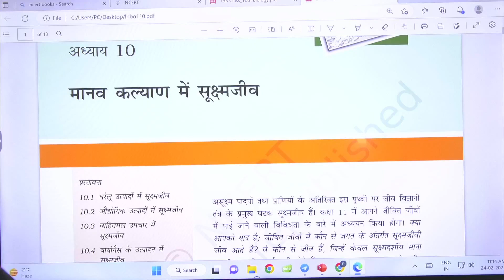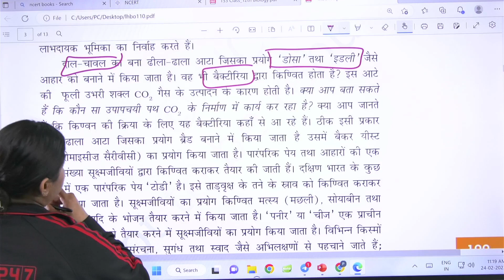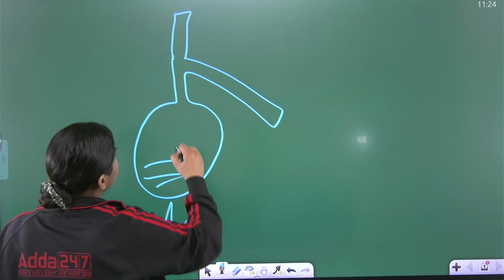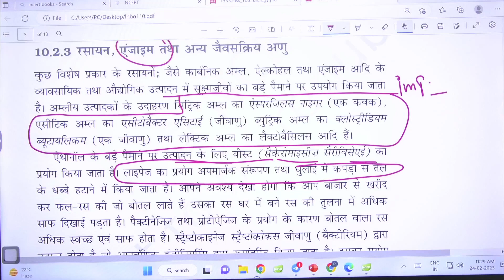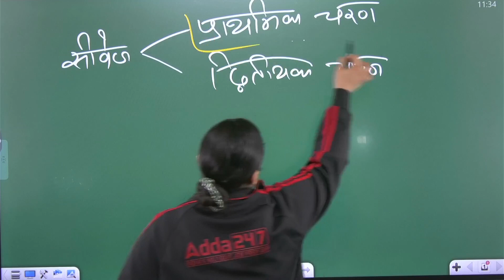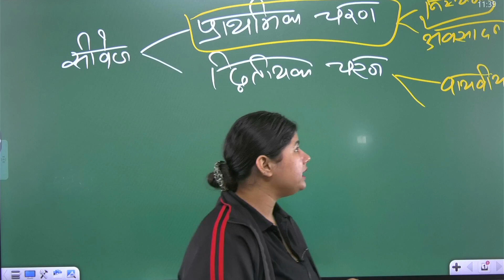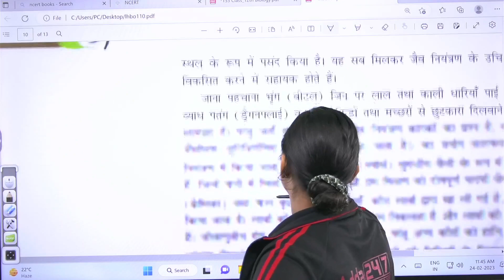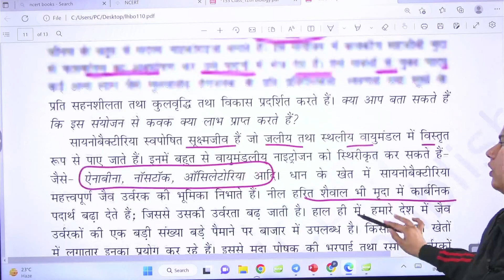27 फरवरी का पेपर मिल गया | Up Board Class 12 Biology Important Questions 2023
For_Admission_Enquiry_Call_at_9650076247_New_Number 👉 Ask your doubts to your favourite teacher